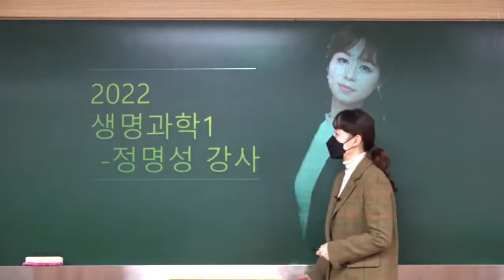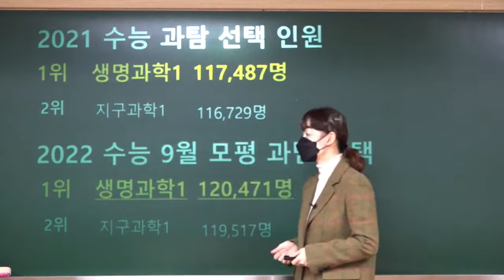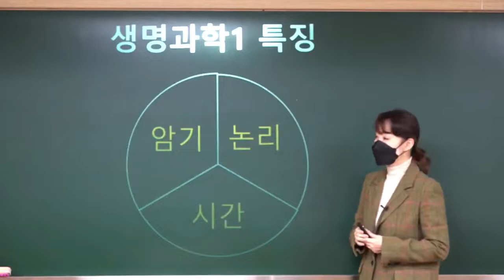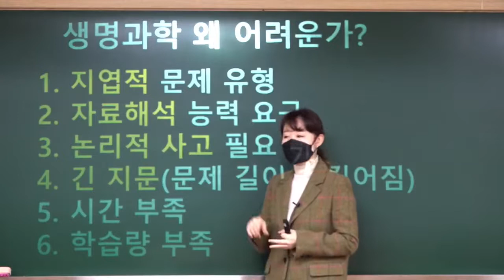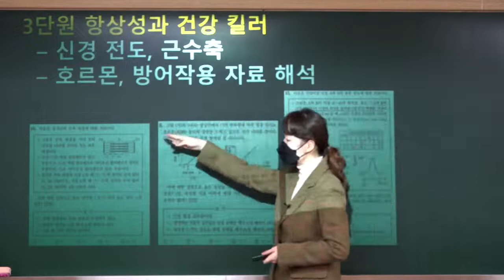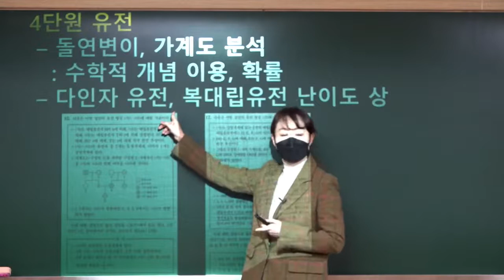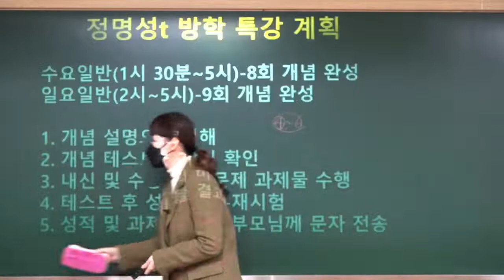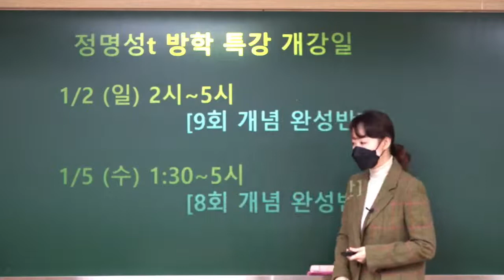♣정명성t 생명1 겨울특강 설명회【대치메카】